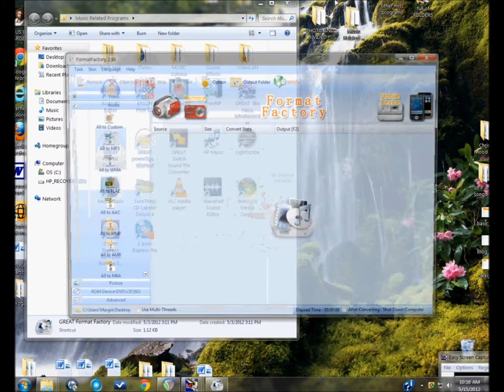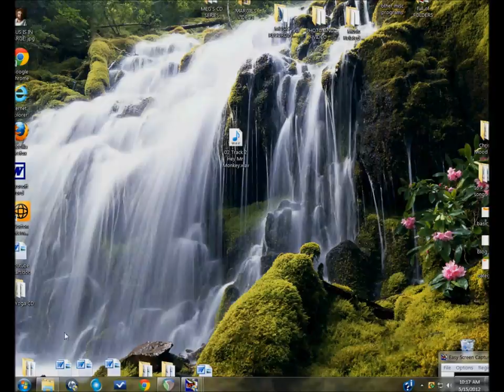Pt. 1:4 Using the Audacity free program to adapt music for music therapy: Changing forms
Audacity is a great free song sound editing program. This shows how to change formats and song forms so it's like new "lesson plans" for teachers, parents and therapists to use.  More on vids 2, 3, 4. Turn on annotations and click on the links in the video. I use this program to make decent songs great for use with my special needs music therapy classes.  Any one can really do this. Give it a try.